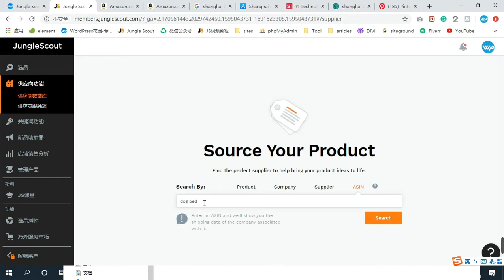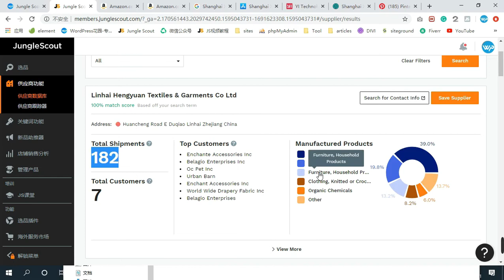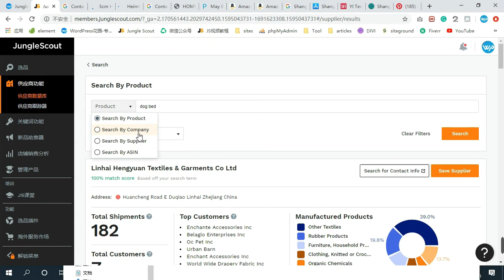【Jungle scout视频教程教程】JS的供应商数据库怎么用来做亚马逊选品？